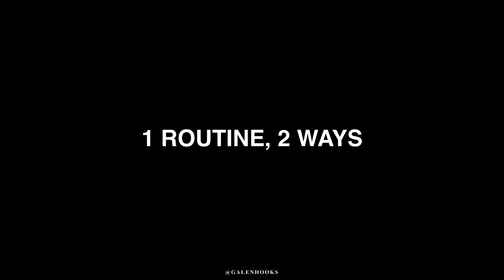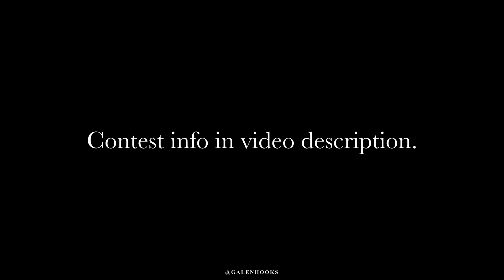GALEN HOOKS CHOREOGRAPHY: Billie Eilish "EVERYTHING I WANTED”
Learn from me online!

-How to Retain Choreography
-Tutorials of my most popular routines
-Beginner Tap lessons (no tap shoes required!)
-Mindset lessons
-How to pursue a dance career

🌍 Global Access
♾️ Lifetime Access
📣 All ages, all styles, all levels -- anytime, anywhere!

The final new routine of 2020. Inspired by your wonderful renditions of “Hue”, this routine expands on the concept of doing “1 Routine, 2 Ways”. You can dump everything you’ve been feeling (the lows AND the highs) into different interpretations.

Whether you’re a dancer or not, I’d love for you all to take this opportunity to unload those emotions we’ve been carrying during this difficult year.

Choreography: Galen Hooks
Song: “Everything I Wanted” by Billie Eilish

*CONTEST*
Join me for class on Saturday (or tune into the replays all weekend) to learn the routine, and then I would love for you to take all of your feelings and emotions from this wild year and put it into this dance combo. Be sure to tag me on IG @galenhooks and use galenhookseverythingiwanted so I can see all of your beautiful dances. I’ll highlight my favorite segments on Instagram!

GALEN HOOKS is a Director and VMA-Nominated Choreographer who has worked with over 60 artists including Camila Cabello, Justin Bieber, Usher, Rihanna, Janet Jackson, Britney Spears, Ciara, Ne-Yo, John Legend, Grimes, Banks, and more.
TV and Film credits include La La Land, GI Joe 3, 17 again, The Voice (Assoc Creative Producer), America's Got Talent (Assoc Consulting Producer), X-Factor (Supervising Choreographer), So You Think You Can Dance, Dancing with the Stars, Glee, The Grammys, Oscars, American Music Awards, and more